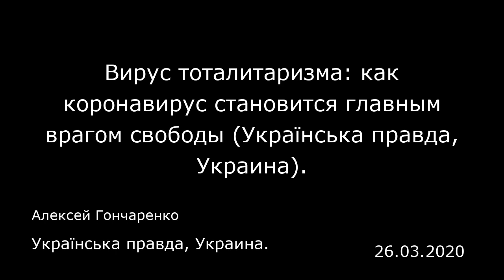Вирус тоталитаризма: как коронавирус становится главным врагом свободы (Українська правда, Украина).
Українська правда, Украина.
Алексей Гончаренко
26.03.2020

Пандемия коронавируса, по определению Ангелы Меркель, стала главным вызовом со времен Второй мировой войны. С этим можно согласиться. Почти весь западный мир вынужденно принял меры по режиму самоизоляции. В некоторых странах ввели карантин.  Как следствие, экономическая модель западного мира дала сбой. Разорвались Производственные цепи, усложнилась международная торговля, под угрозой оказались целые отрасли современной экономики, особенно в сфере туризма, услуг, культуры.  Правительства всех стран, охваченных пандемией, так или иначе вынуждены прибегнуть к протекционистским мерам, усиливать социальную сферу и вмешательство государства в экономическую жизнь страны, ограничивать права и свободы граждан. Идеология неолиберализма, глобализма и демократии оказалась под сильнейшим ударом со времен своего существования. Карантин становится новой политической моделью мира.  На фоне растущих темпов распространения пандемии в Европе и США, страны Востока в глазах рядовых граждан западных обществ демонстрируют кажущуюся эффективность в борьбе с болезнью.  «Мягкотелому и либеральному» Западу противопоставляются примеры Китая и Сингапура. Причем подразумевают не столько реальные страны, как их образ жизни в представлениях западного человека. То есть идея порядка, «сильной руки», которая гарантирует порядок и безопасность, в обмен на ограничение свободы. Вирус тоталитаризма заражает умы все большей части западных обществ.  Для элит, особенно в Восточной Европе, режим карантина станет перво...